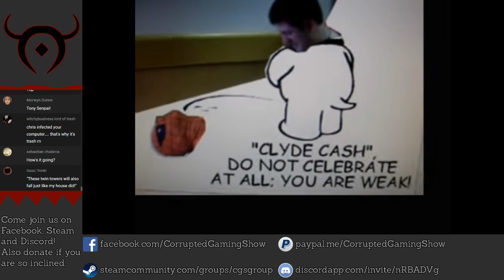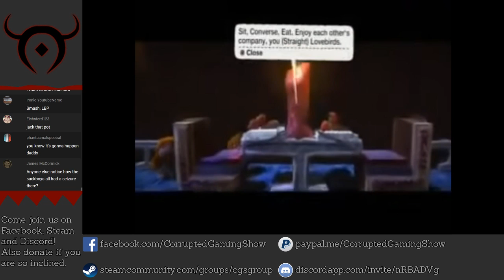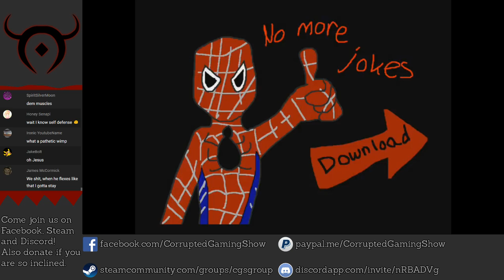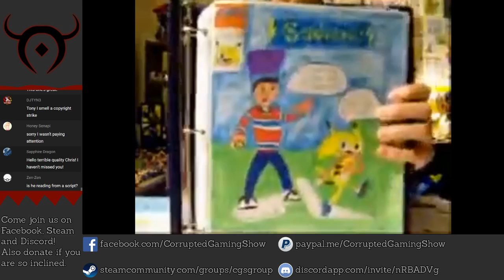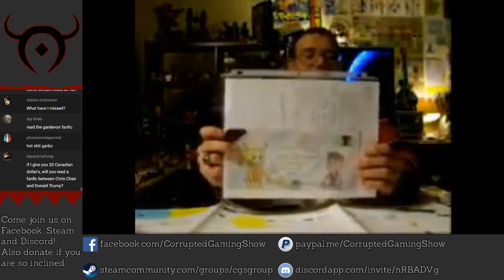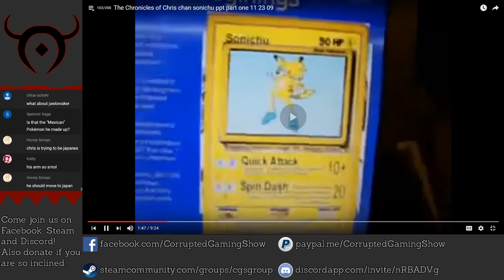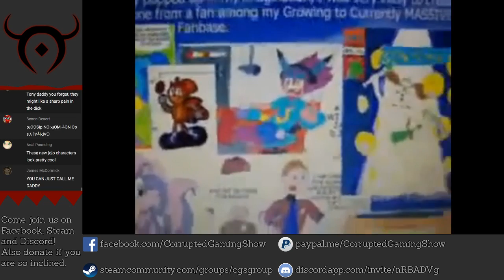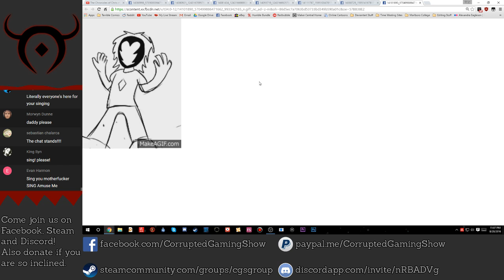Let's Stream Chris Chan Videos: Episode 12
With special guest DJ Glitterbunz on the soundboard.